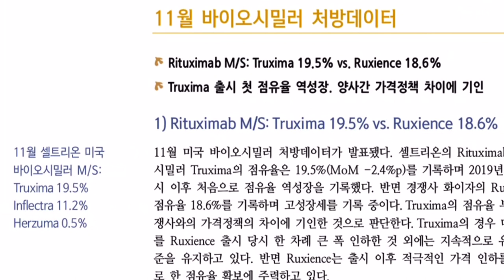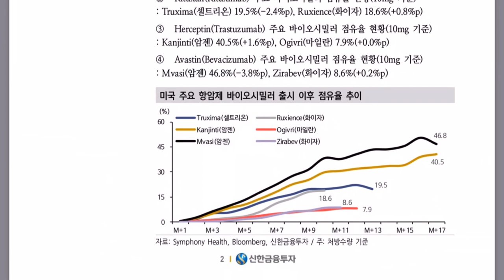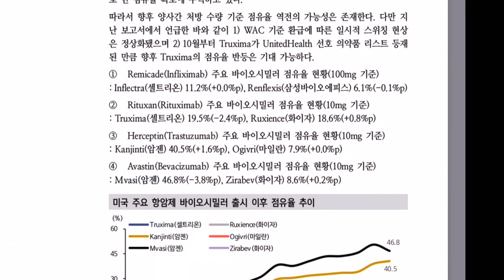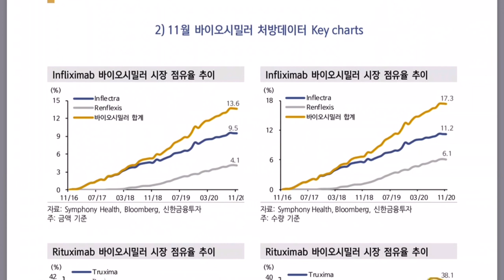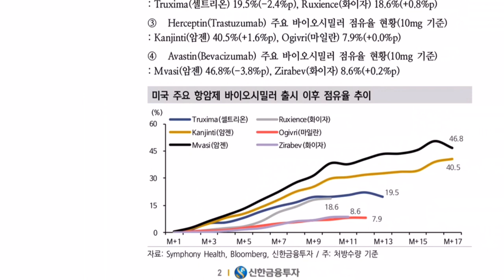신한금융 투자 셀트리온 셀케 삼바 보고서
실망스런 리포트 신한금융투자 이동건 원재희 연구원